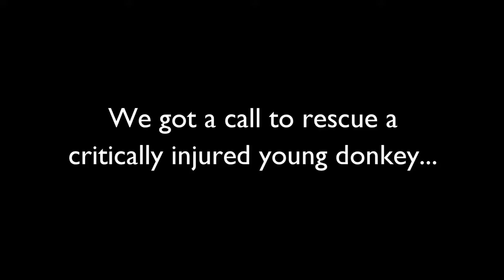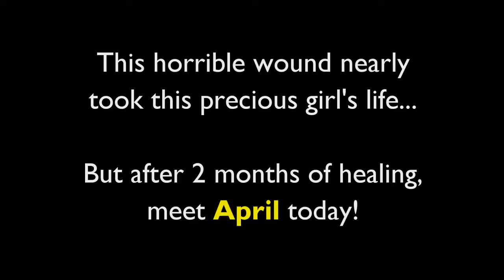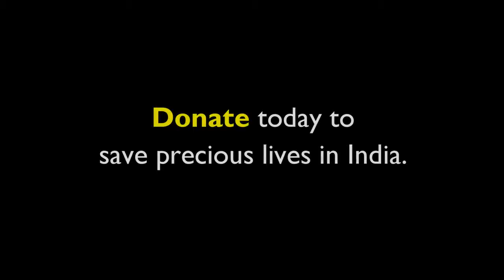Baby donkey rescued with gaping hole in forehead -2017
2017  We got a call to rescue a young donkey who had a gaping wound on her forehead so deep that the bone was exposed. Although she was still strong when we .

We got a call to rescue an injured donkey. We found him standing in the middle of a busy highway with blood running down his leg from a deep gash on his .

A working donkey had been terribly abused by his owner and abandoned on the street in critical condition. We rescued him, healed his wounds, and gave him .

When we got a call on our helpline to rescue an injured street dog, we found her in a critical condition walking in a daze on the side of the road with a terribly .